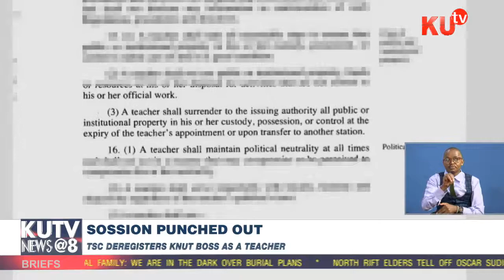Sossion Punched Out!!TSC Deregisters KNUT Boss As a Teacher